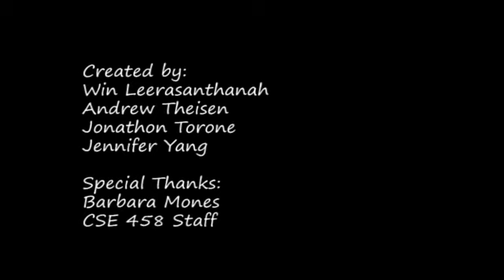Cheesy Roles - UW Animation Capstone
Moustrap Final Project for CSE458
Created by:
Win Leerasanthanah
Andrew Theisen
Jonathon Torone
Jennifer Yang

Computer Science & Engineering Departement